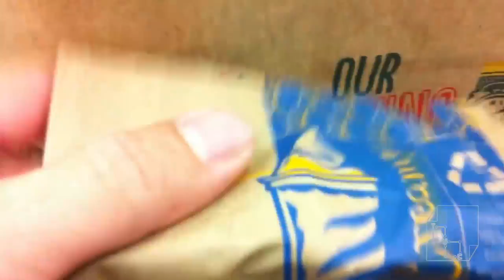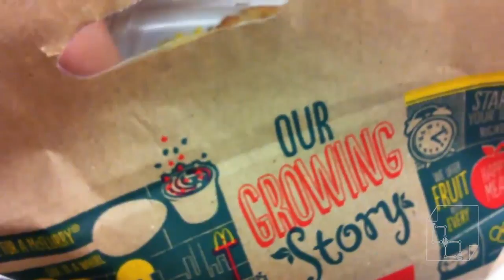Unboxing McDonalds Big Breakfast Meal with Hash Browns x 2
Two McDonald's Big Breakfast meals check it out!